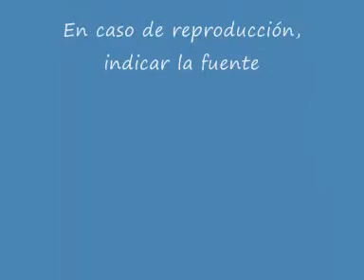Tom Lupo lee a Jorge Luis Borges dentro del Ciclo "Lecturas en Bartolomeo"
- Tom Lupo lee a Jorge Luis Borges dentro del Ciclo "Lecturas en Bartolomeo" en el Bar Bukowski - lunes 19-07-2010